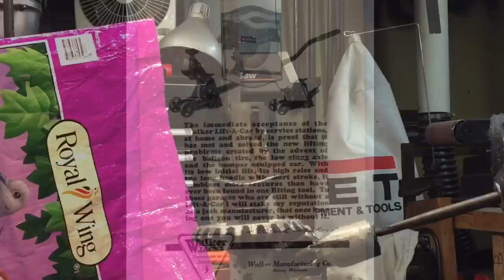Jacks- Jack Stands, Jack Maintenance and The Dake!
Now you know Jack!